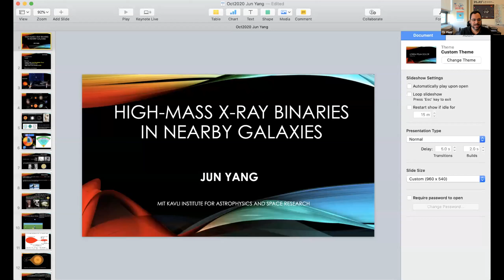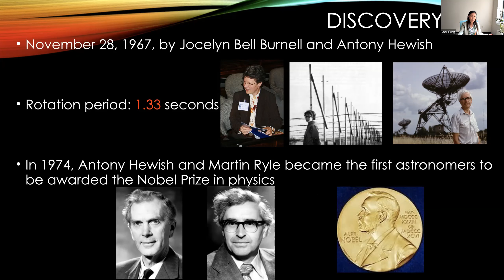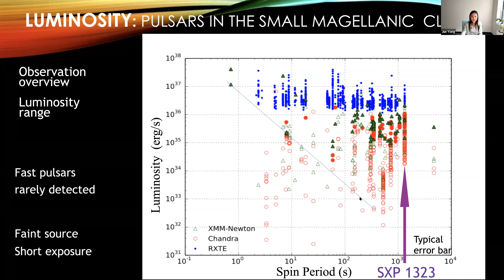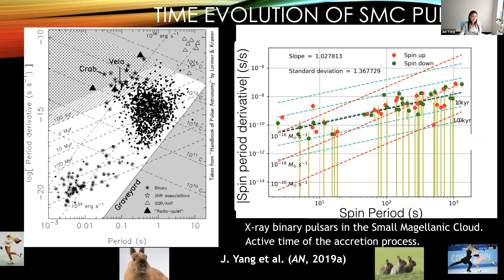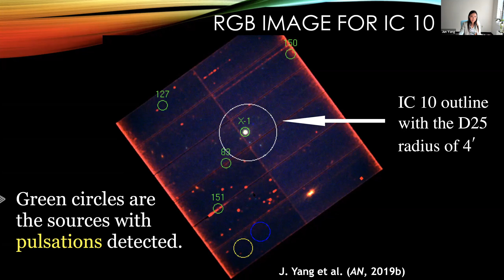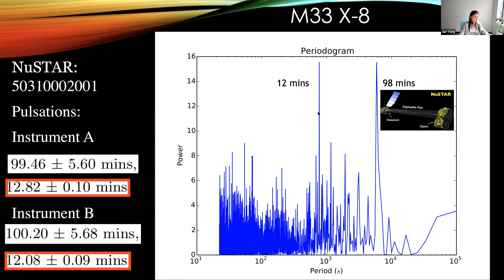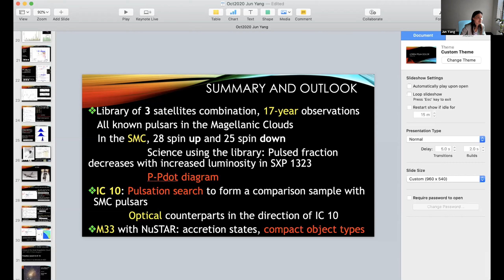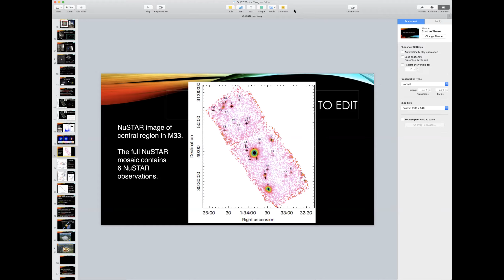MIT Physics community talk - Jun Yang - Oct 15, 2020